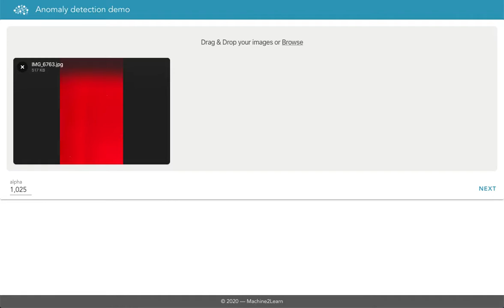Visual Anomaly Detection using Deep Learning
It does not need any supervision and can find visual anomalies on the surface of images. Please watch the video and then try it